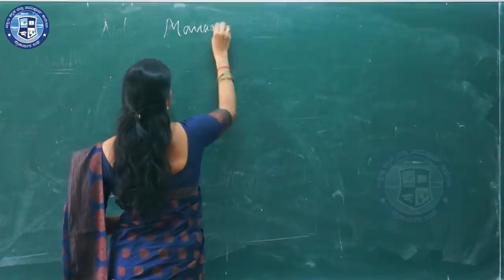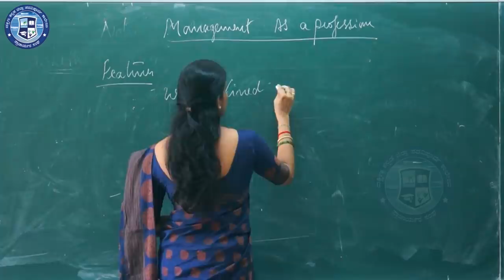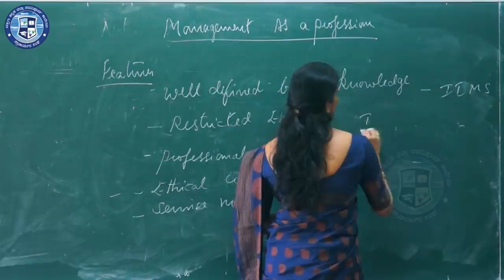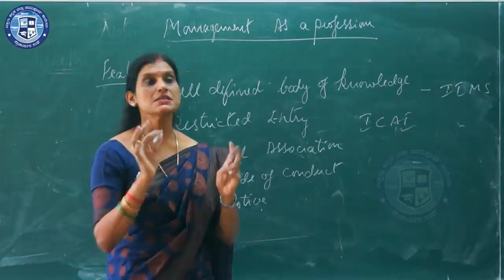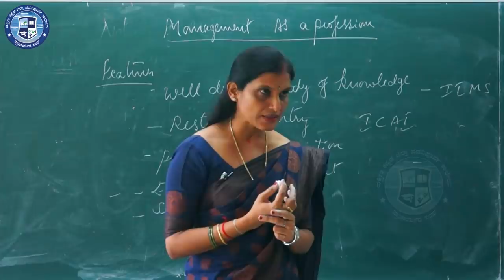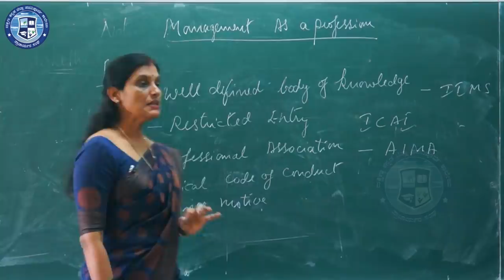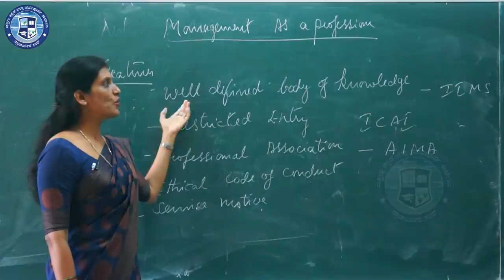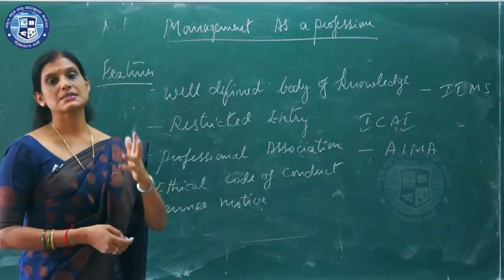Business Studies-1:-Part 4 / 5 Nature and Significance of Management ||By Sanjana N M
About Sanjana N M

Working as Lecturer in Department of Commerce, Canara P U College, Mangalore, has 20 years of experience in teaching Business Studies and Accountancy. Mrs. Sanjana secured her M.Com from Mangalore University, Konaje and MS in Counseling and Psychotherapy from Kuvempu University, Shankaraghatta.

The topic Management as a Profession is discussed by Mrs. Sanjana in this video.